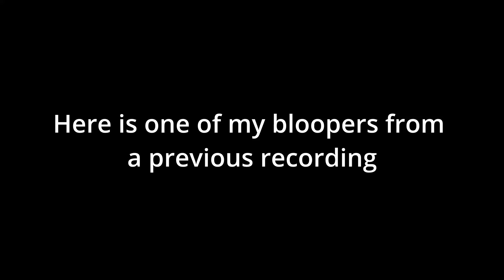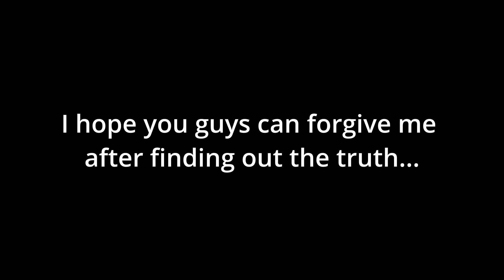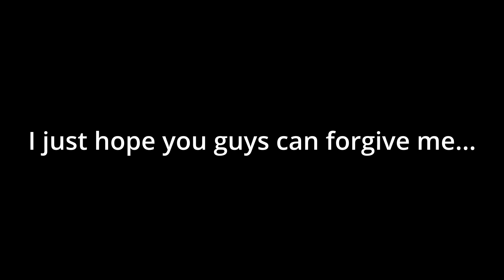Mommy ASMR's REAL voice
I have been hiding the truth from you all for too long…

April Fools ;^)

BIG shoutout to @HyperTrent for lending me his beautiful voice for this video. Check out his videos. He's a very funny guy. 😉